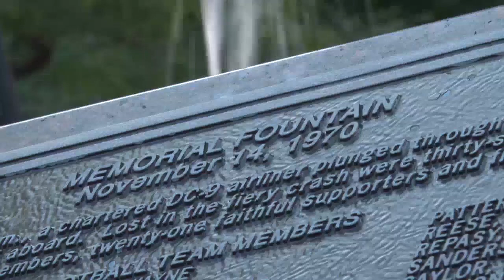MU Memorial Fountain nominated to National Register of Historic Places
Marshall University’s Memorial Fountain is a landmark in the hearts of many, and now it has the potential to be recognized on the national level.